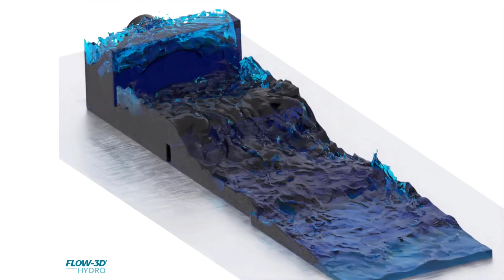Energy Dissipating Baffled Outlet | FLOW-3D HYDRO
A ray-traced rendering of a FLOW-3D HYDRO model of an energy dissipating baffled outlet, created in FLOW-3D POST, the post-processing tool provided with all FLOW-3D products. Leverage FLOW-3D POST's powerful visualization capabilities for effective communication of simulation results to stakeholders. Learn more about FLOW-3D HYDRO's advanced CFD modeling solution for the civil and environmental engineering industry